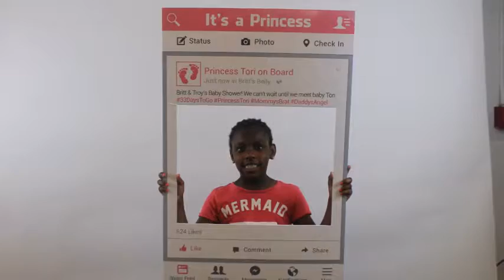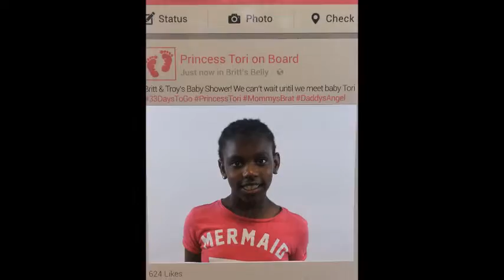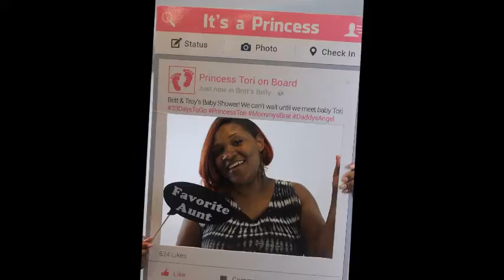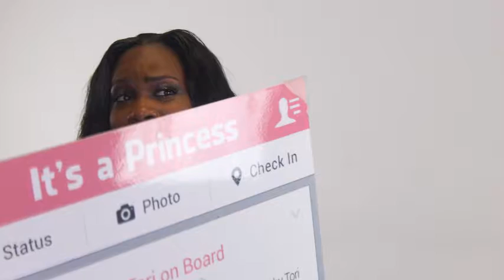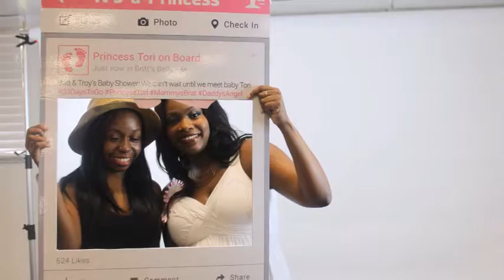Brittany Baby Shower 1